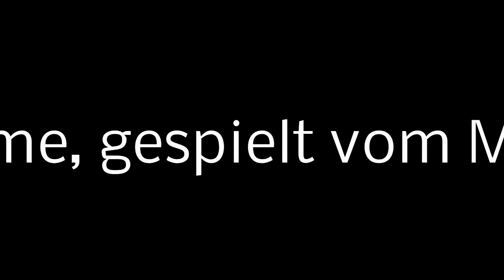Tirol 1809 Aufstand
Tonaufnahme des Musikvereines Gföhl, unter Kapellmeister Sepp Weber bei der Gedenkveranstaltung "100 Jahre Republik" am 8. Sept. 2018 am Hauptplatz in Gföhl, Niederösterreich.